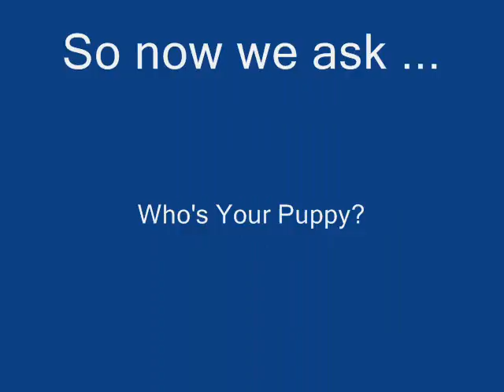Who's Your Puppy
Gizmo plays with his big red ball